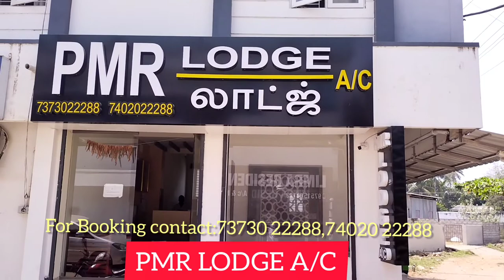PMR LODGE ANAIMALAI